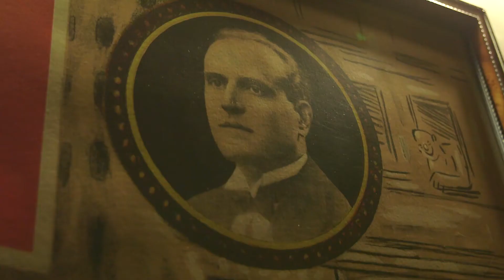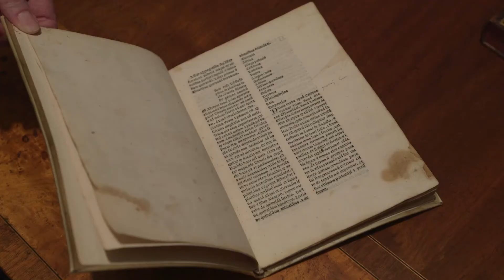Do What You Love! The Millioniares' Magician in NY Post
Do what you love! The New York Post featured Steve Cohen's Chamber Magic at the Waldorf Astoria in this up-close-and-personal video.